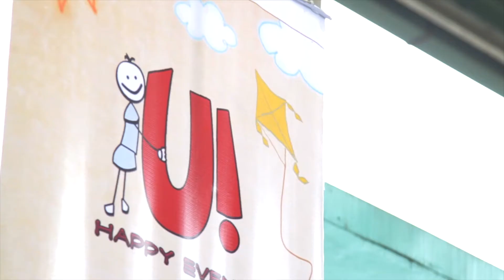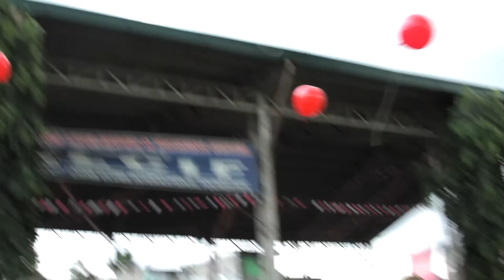Ate Rio's Accessory Making with Nayon ng Kabataan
Villamor family celebrated their daughter, Rio's 18th birthday with 25 children of Nayon ng Kabataan in Mandaluyong. It was a blessed afternoon with food, magic, gifts, games and accessory making.